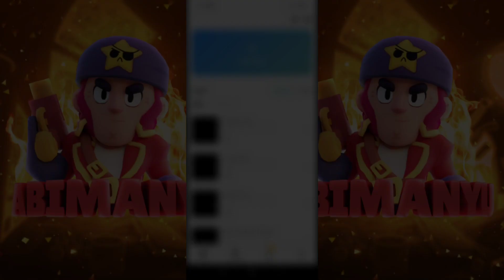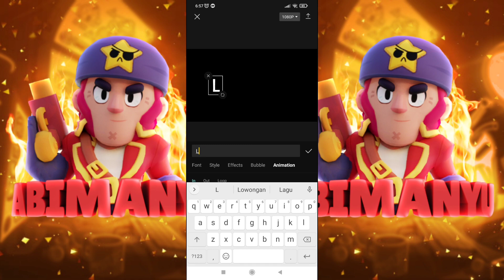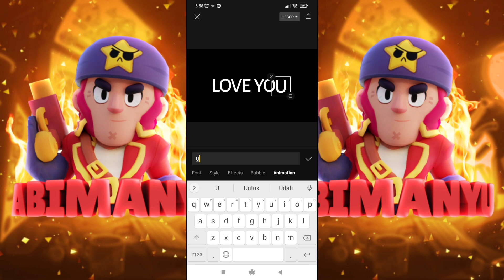TUTORIAL TEXT ANIMATION LIKE AE IN CAPCUT